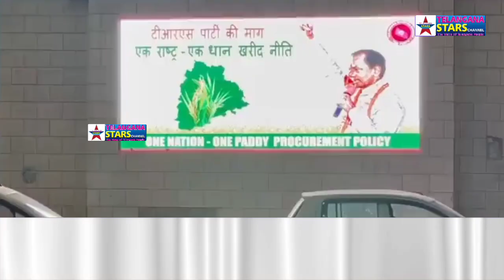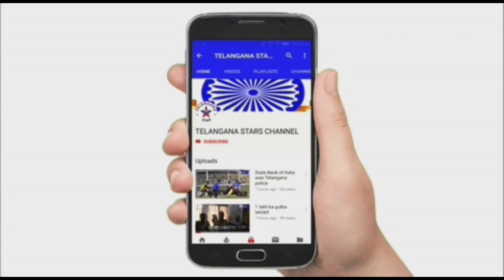C.M KCR In Angry On Narendra Modi Government